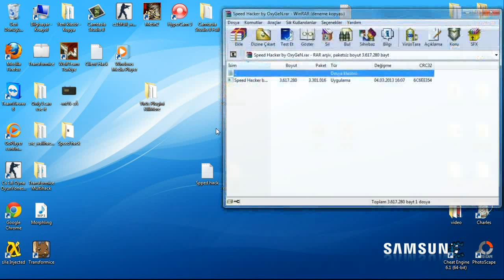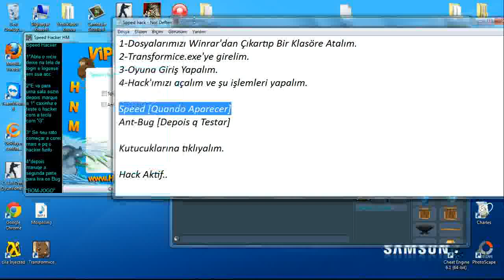Transformice Speed Hack